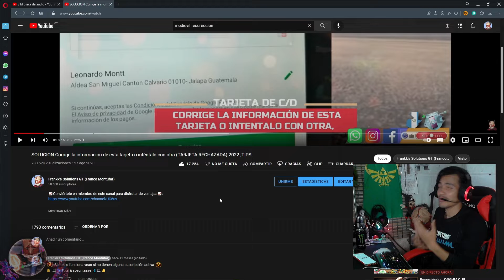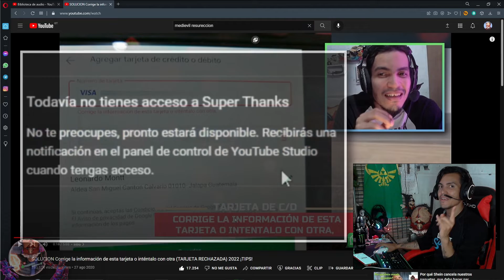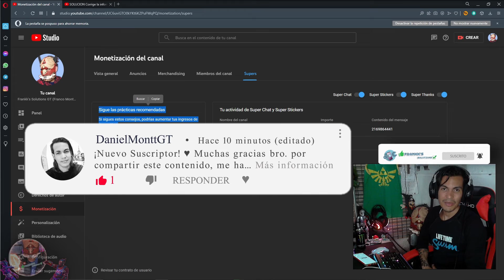✅Cómo activar la función SUPER THANKS en los videos de YOUTUBE Activar función Gracias YOUTUBE 2023💻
Les traemos soluciones para dispositivos móviles, pc, instalaciones, configuraciones de los mismos y mucho más. Si el contenido es de tu agrado y te ha servido por favor ayúdanos con tu suscripción, activando la campanita, dando LIKE y si tienes alguna duda puedes escribirnos en la caja de comentarios. Saludos

 🔔 💻📲ℓιкє & ѕυѕcяιвєтє 📲💻🔔